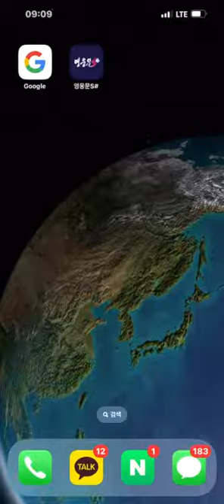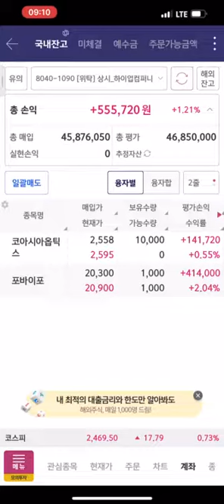HU검색기 실전 매매 영상 (23.02.08 / 포바이포)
* 검색기 포착 종목 일주일 무료 체험 신청 *

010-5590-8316 문자로 성함 보내 주시거나,
에 성함, 연락처 기입해주세요.